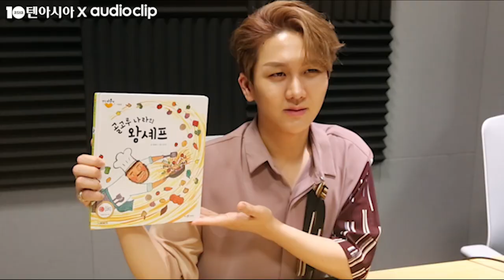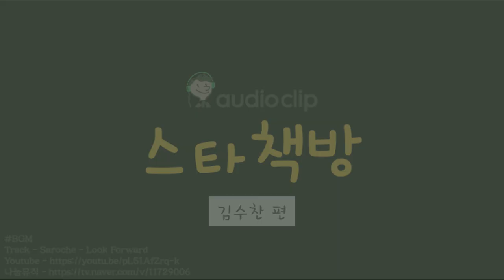[텐아시아 스타책방] 릴레이 재능기부 - 김수찬 편 "긍정적인 영향 주고 싶어요"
트로트 가수 김수찬이 텐아시아와 네이버 오디오 클립이 주최한 '스타책방'에 다섯 번째 주자로 참여했다. '스타책방'은 스타들의 릴레이 재능기부 프로젝트로 청각장애 부모를 둔 아이들, 다문화 가정의 아이들에게 동화책을 읽어주는 취지로 제작됐다.

김수찬은 그레이트북스 안녕 마음아의 '골고루 나라의 왕셰프'와 그레이트북스 행복한 명작의 '아기 돼지 삼형제'를 읽었다. 그는 부드러운 목소리로 책 속의 다양한 역할을 섬세하게 그려내는 등 완성도 높은 리딩을 펼쳤다. 이어 유쾌한 매력으로 현장 분위기를 훈훈하게 물들였다.

녹음을 마친 후 김수찬은 "요즘 같은 시대에는 책을 소리 내서 읽을 일이 별로 없다. (책을) 읽더라도 속으로만 읽는 경우가 많다"면서 "내가 읽은 책을 아이들이 어떻게 받아들일까 싶어 걱정이 앞섰다. 재밌게 들어줬으면 좋겠고 나도 기대하고 있다"고 밝혔다.

그러면서 "모든 책에는 쓴 사람이 전달하고자 하는 교훈이 담겨 있다. 이 책을 통해 앞으로 살아가는 데 긍정적인 영향만 미치기를 응원한다"며 웃었다.